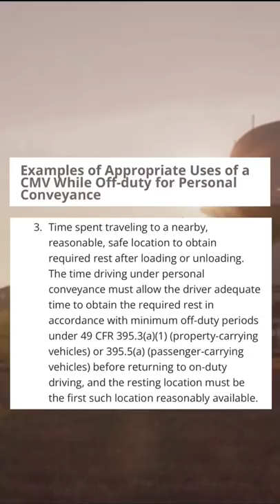When can you use Personal Conveyance?